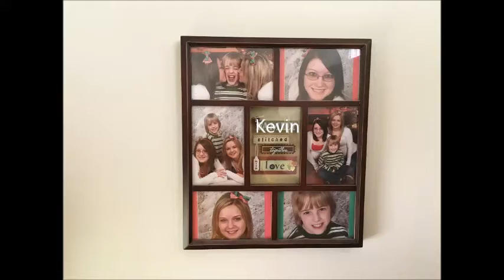Kevin-By Jeffrey Killeen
This is a random montage of Kevin :)